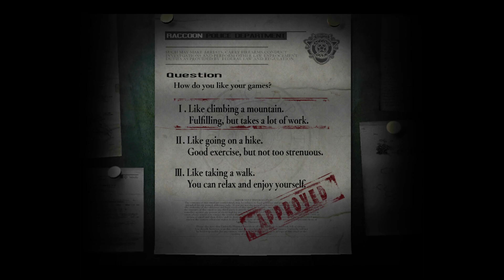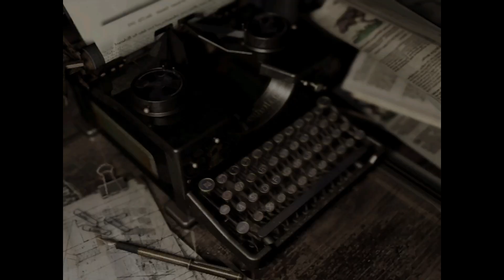Resident Evil Remake Jill Valentine (Hard) Pt. 1